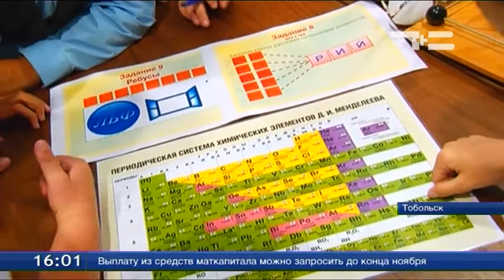Школьники присматриваются к будущим профессиям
Почти 400 школьников Тобольска, а также Уватского и Вагайского районов собрались на молодежный форум: «Сибур» и ТМТ - территория новых возможностей». Его цель - профориентация учеников и популяризация профессий, востребованных в нашем регионе. В том числе и на Тобольской промышленной площадке. Только на завод «ЗапСибНефтехим» через три года потребуется полторы тысячи специалистов, ими могут стать те, кто сейчас сидит за школьной партой.